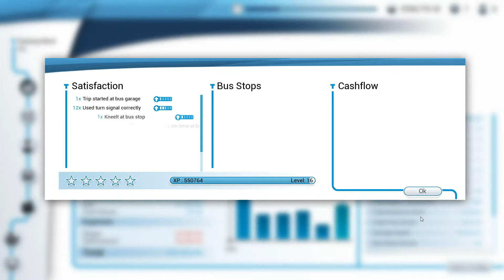Bus Simulator 18 - Another random route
This was probably my 6th or 7th attempt at recording this video. The first time I selected the wrong bus. The second time a pedestrian walked right in front of me like in this video at 12:21 but she didn't get so lucky. The third time the game rerouted me because there was construction on one of the stops and it was gonna take like 35 mins to do the route.

By the way, at 9:09 it would not let me pick up the phone.